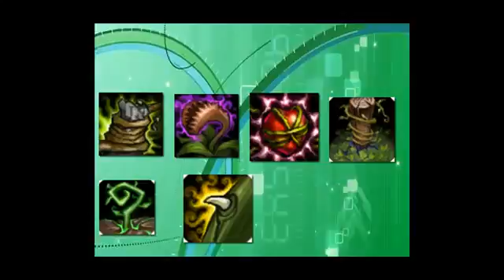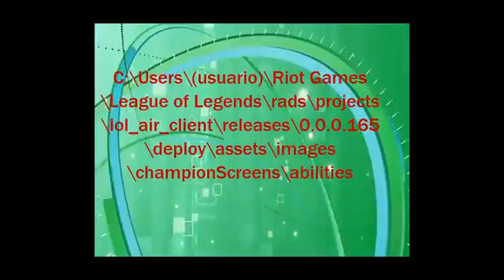League of legends Personajes que no salieron y habilidades que no estan423